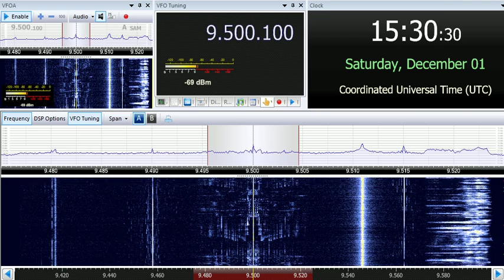01 12 2018 HCJB Voice of The Andes in Russian to CeAs 1529 on 9500 Nauen